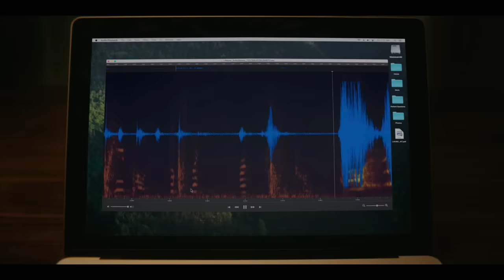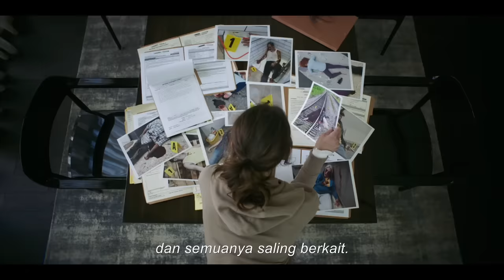SMILE | TRAILER A | IN CINEMAS 29 SEPTEMBER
After witnessing a bizarre, traumatic incident involving a patient, Dr. Rose Cotter (Sosie Bacon) starts experiencing frightening occurrences that she can't explain. As an overwhelming terror begins taking over her life, Rose must confront her troubling past in order to survive and escape her horrifying new reality.